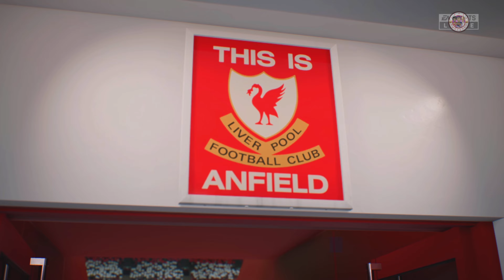Liverpool vs Real Madrid Champions League FIFA 23 NABIL FEKIR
Liverpool vs Real Madrid Champions League FIFA 23 NABIL FEKIR. Champions League Liverpool vs Real Madrid FIFA 23 NABIL FEKIR

Nabil Fekir Real Betis France